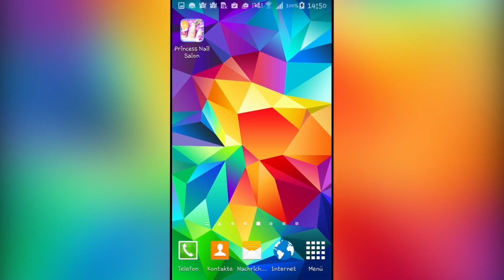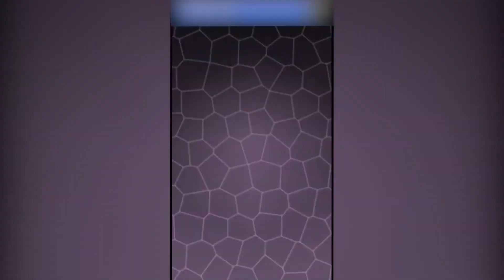Princess Nail Salon | Apps y Juegos | Diseño de uñas